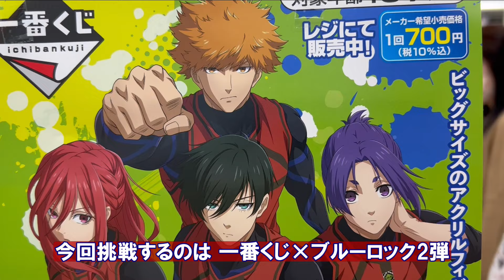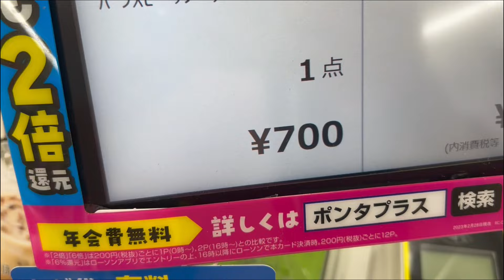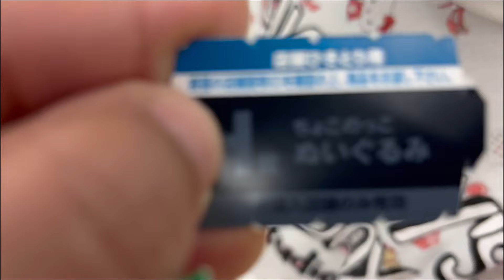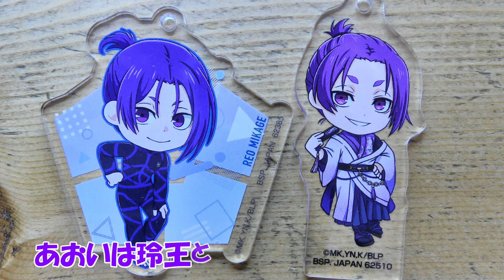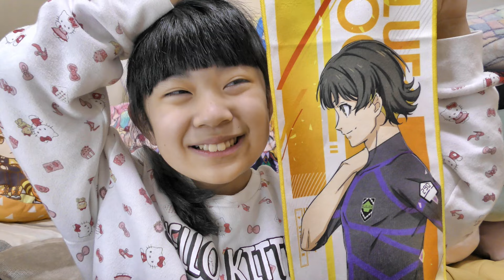【一番くじ】ブルーロック2弾再販決定の大人気くじを5回勝負でエゴイストに引き倒す！【 ブルーロック】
ブルーロック一番くじ2弾
お目当てのH賞ぬいぐるみをゲットすることができるのか？
ク〇回保険のためにパパが作ったおまけコーナーもありますｗ

0：40結果報告＆開封
8：00パパのおまけコーナー
13：20エンディング

　瞬光の切先

一番くじ× ブルーロック2弾